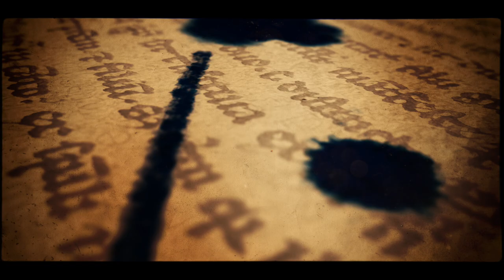Mariano Chicho Frumboli and Juana Sepulveda, 1-5, Moscow, Planetango, 8.01.2017